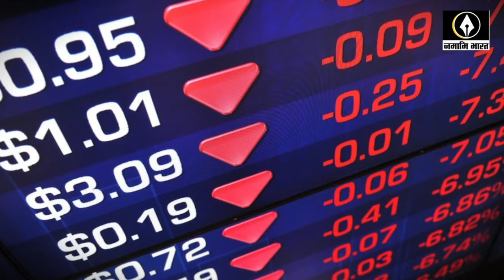तकनीकी गड़बड़ी के चलते NSE में कारोबार रुका, NSE SERVER DOWN करोड़ो का हुआ नुकसान